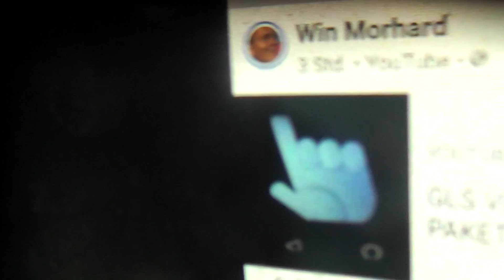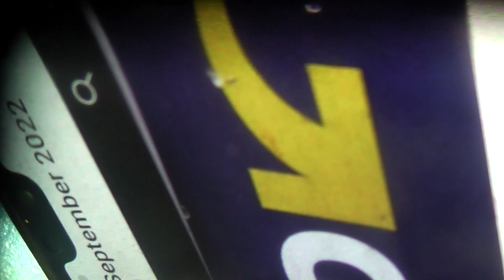GLS NOTSTROMSCHADEN 30 KLINIK UKRAINE VORSTAND IGNORIERT DIALOG REGRESS JAN KLAUS 20sep22 beweis dfp